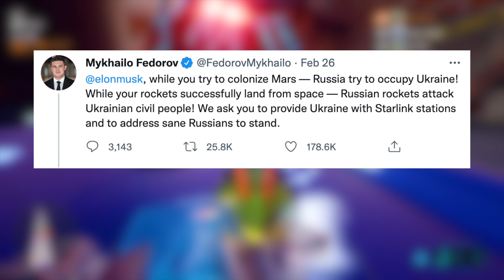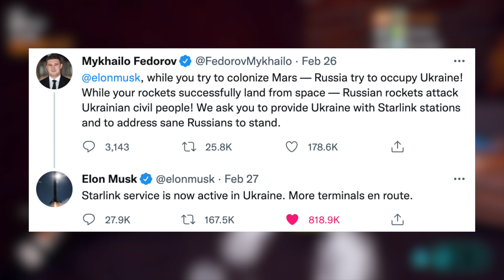StarLink Explained | How StarLink Will Be Used In Ukraine / Russia War